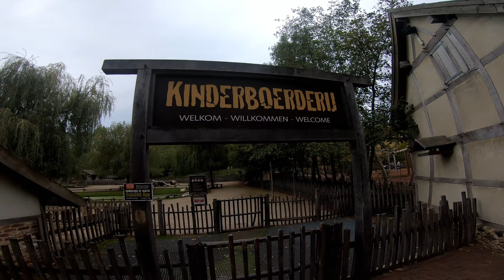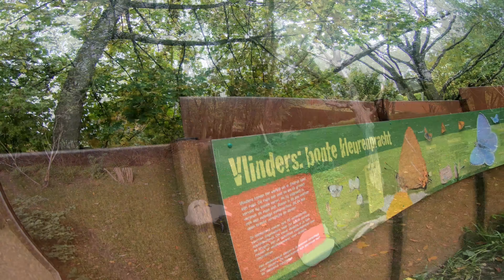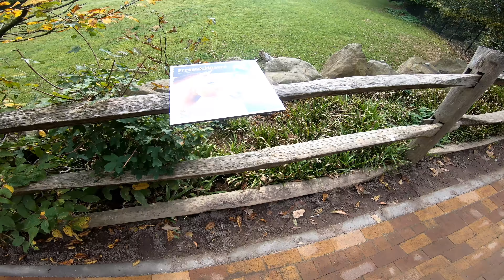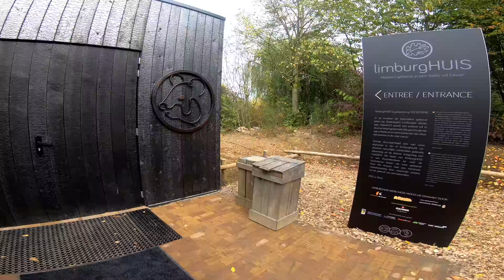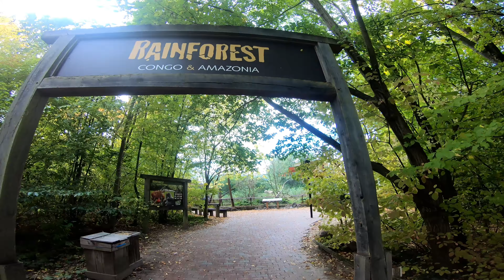#02 Gaia Zoo / Kerkrade gefilmt mit aktiviertem Hypersmooth der Go Pro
Hier geht es zu den Gänsen, Sauriern, Nilpferden und dem roten Panda. Es macht Freude mit der Cam schöne Filmbewegungen zu machen